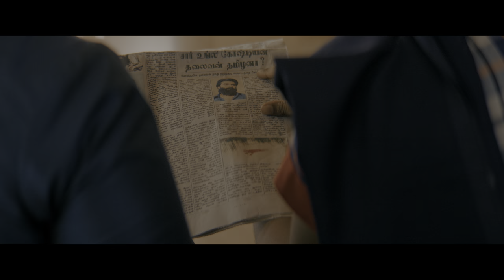VTK Seen & Unseen | Silambarasan TR | Gautham Vasudev Menon | @ARRahman | Vels International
A peek into Muthu’s world, what you’ve seen and what you haven’t - The Ringside View

RingsideView of VendhuThanindhathuKaadu.

VELS FILM INTERNATIONAL LTD
Dr. Ishari K Ganesh presents
Ātman Silambarasan TR
Vendhu Thanindhathu Kaadu
an AR Rahman musical
a Gautham Vasudev Menon film
Written by Jeyamohan
DOP - Siddhartha Nuni
Production Designer - Rajeevan
Editor – Anthony
Lyrics - Thamarai
Choreography - Brinda
Styling and Costumes - Uthara Menon
Action Directors - Lee Whittaker, Yannick Ben
Executive Producer - AshwinKumar
Dialogue Recordist - Hafeez
Edit Assistance – Yuvan Selvaram
Produced by Dr. Ishari K Ganesh

Listen to the VendhuThanindhathuKaadu Tracks on your favourite streaming apps

Creative Team
Magesh Rajendran, Sivag, Sai Prabha, Vijay M Raghavan

Rakshitha, Sangeetha Rajendran, Manibharathi Selvaraj, Mohammed Akram, Nafeeza, Vimal, Ranjana

Operations Team
Prem Kumar, AN Mani, Varsha, Akash